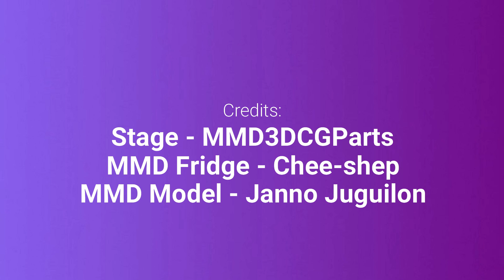Tips on Saving Energy with Janno